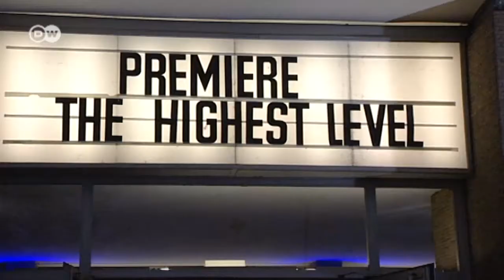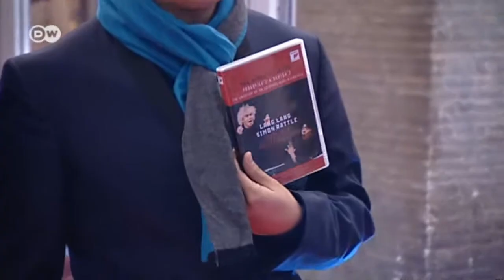Estreno del documental musical de DW "The Highest Level" | Euromaxx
El 16 de octubre la Deutsche Welle presentó en Berlín la película "The Highest Level" que documenta la grabación de dos conciertos para piano: el Concierto para piano n° 2 de Béla Bartók y el Concierto para piano n° 3 de Serguei Prokofiev. En la grabación intervienen artistas de la talla del pianista Lang Lang, el director de orquesta Simon Rattle y la Filarmónica de Berlín.